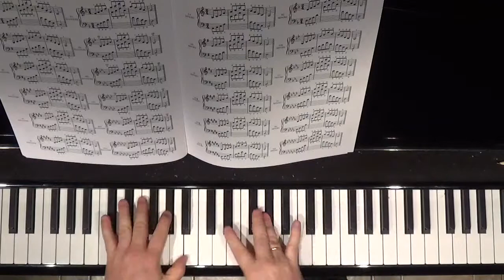18 ARPEGGIO di SOL# Minore a 2 OTTAVE per MOTO PARALLELO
SCUOLA DI PIANOFORTE MAESTRO LEONARDO LAURINI